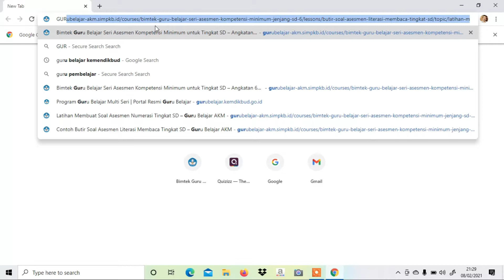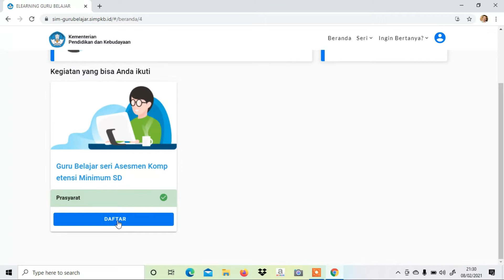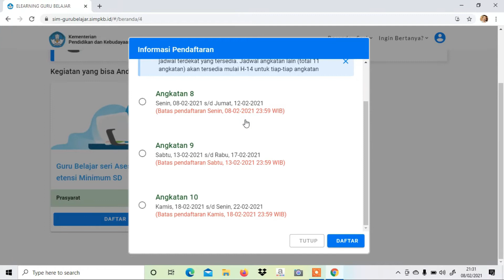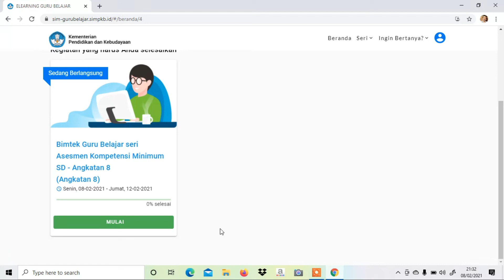Pengimbasan Bimtek AKM Guru Belajar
vidio sederhana proses pengimbasan hasil BIMTEK AKM guru belajar.